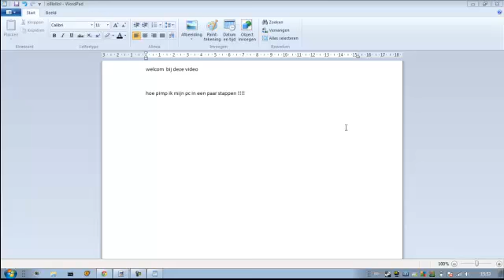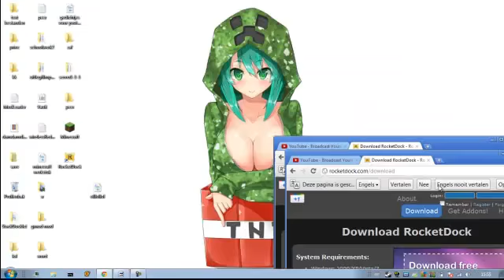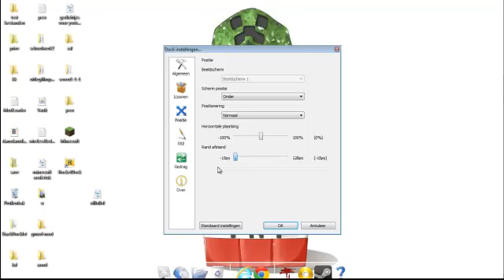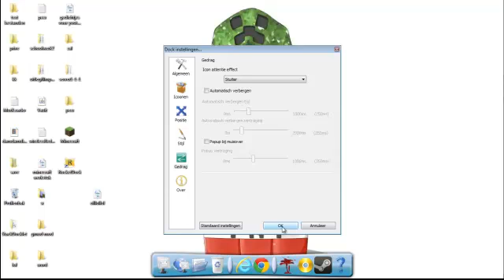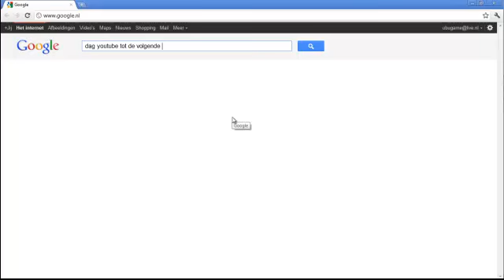how pimp my pc part1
site

rocketdock

ubugame